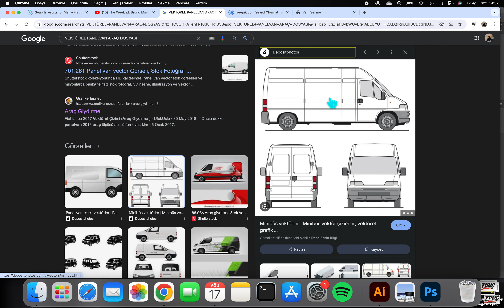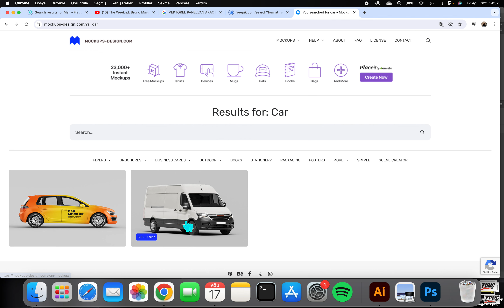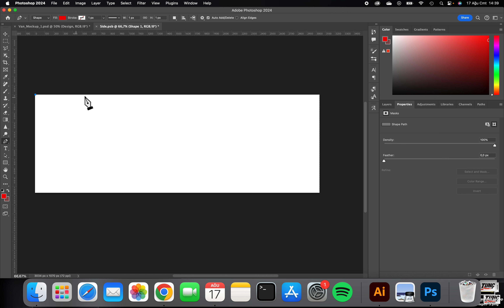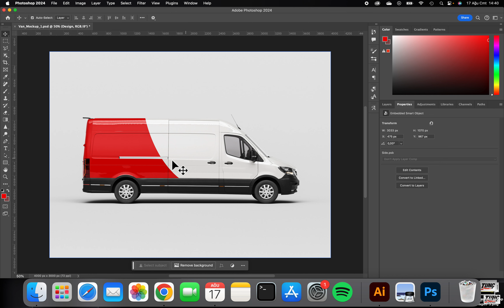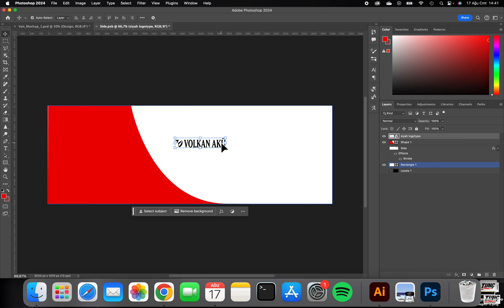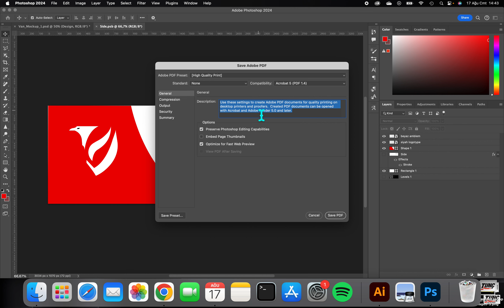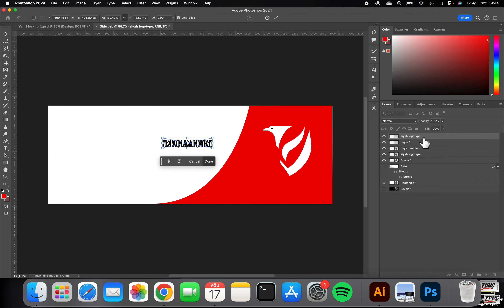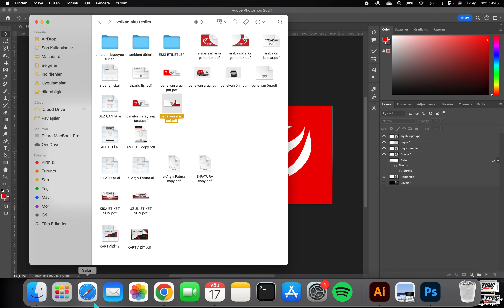PHOTOSHOP ARAÇ DIŞI GİYDİRME / KURUMSAL KİMLİK TASARIMI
Kurumsal kimlik tasarımı bilenler bilir grafiğin en zor işlerinden biridir. Ama bize koyar mı koymaz arkadaşlar alın buyrun en basit hali ile araç dışı giydirme videosu size.